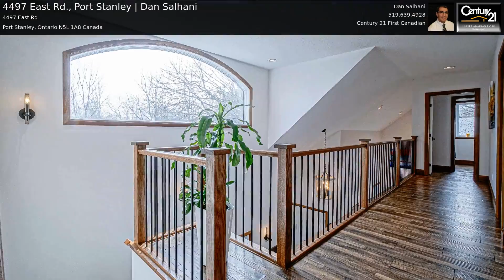4497 East Rd., Port Stanley | Dan Salhani